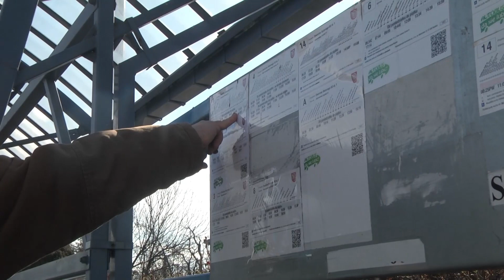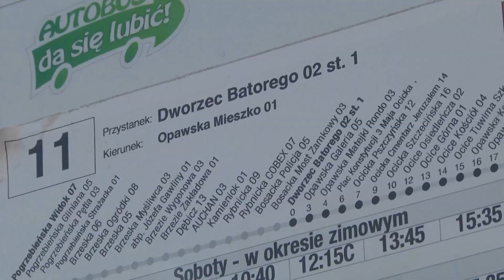Komunikacja miejska na nowych zasadach